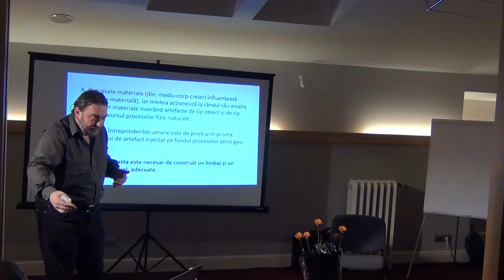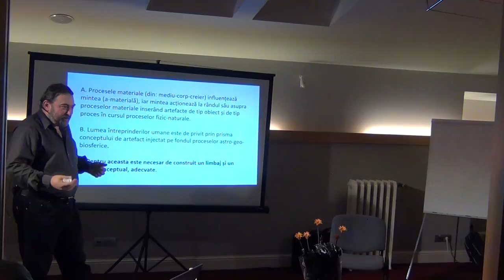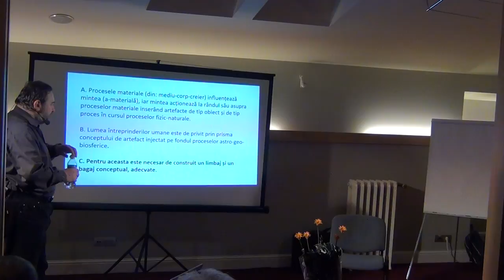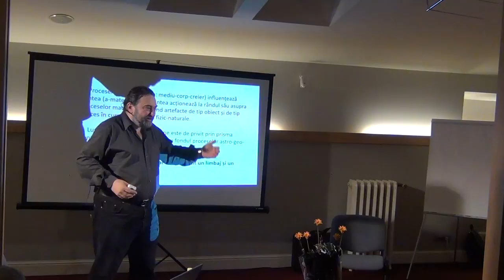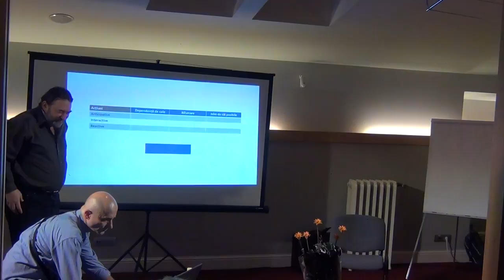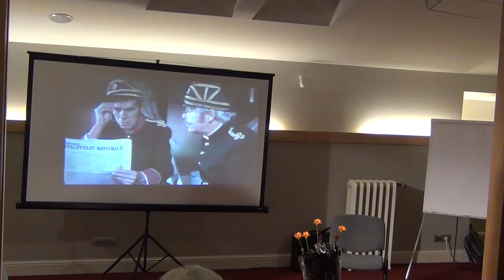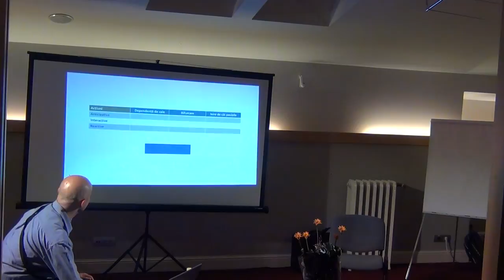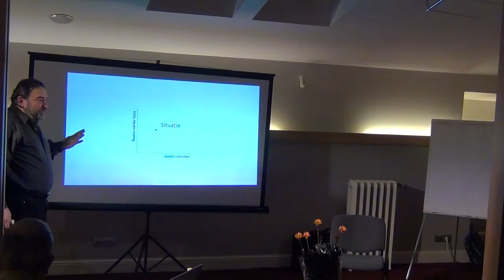Despre acțiune și întreprindere din perspectiva P C III / P3 / Cafeneaua Complexitatii